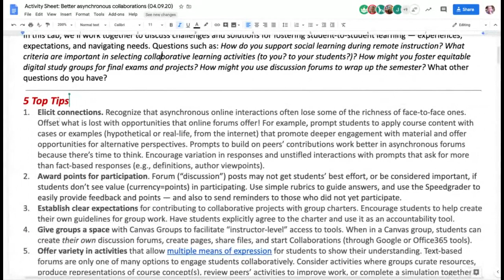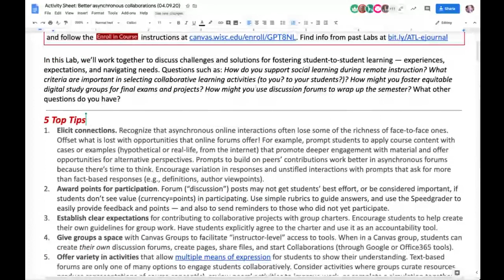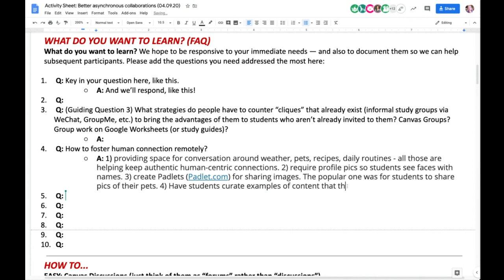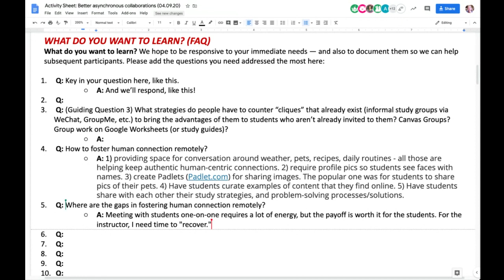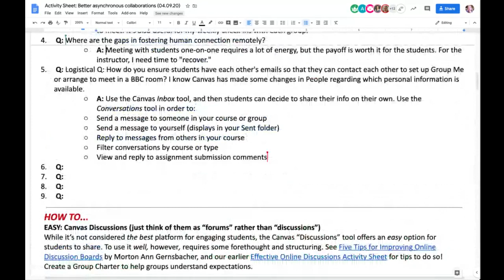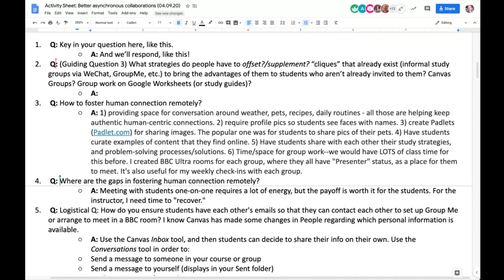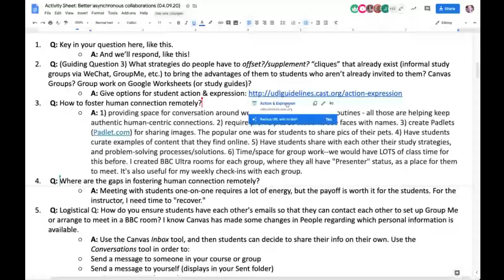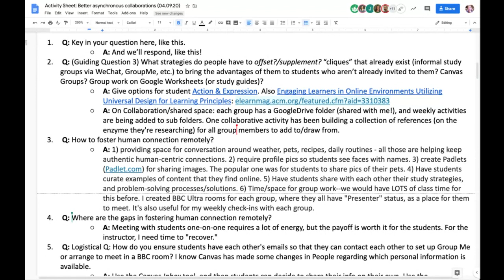Better Asynchronous Collaborations pt2 (Active Teaching Lab 04 09 2020)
Lab Theme: In this Lab, we’ll work together to discuss challenges and solutions for fostering student-to-student learning — experiences, expectations, and navigating needs. Questions such as: How do you support social learning during remote instruction? What criteria are important in selecting collaborative learning activities (to you? to your students?)? How might you foster equitable digital study groups for final exams and projects? How might you use discussion forums to wrap up the semester? What other questions do you have?